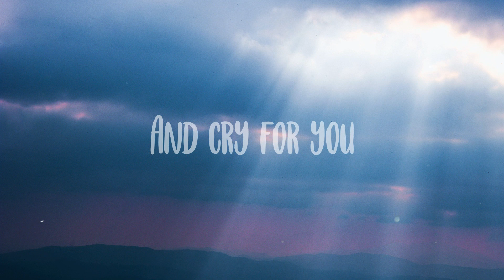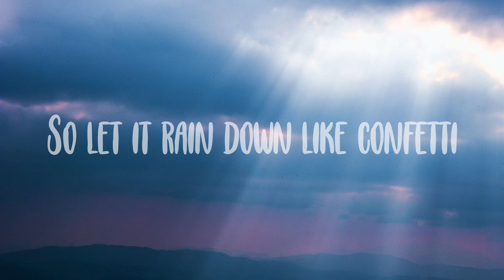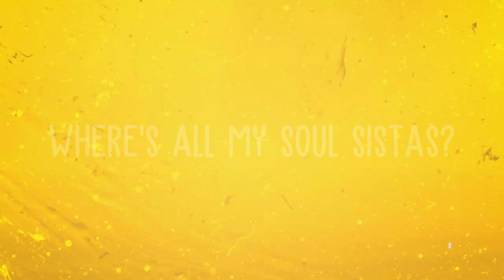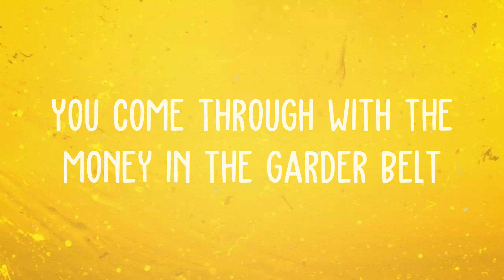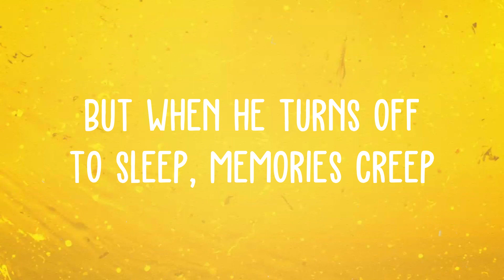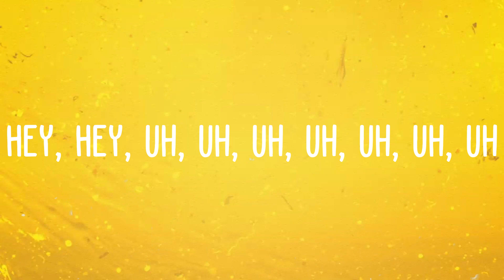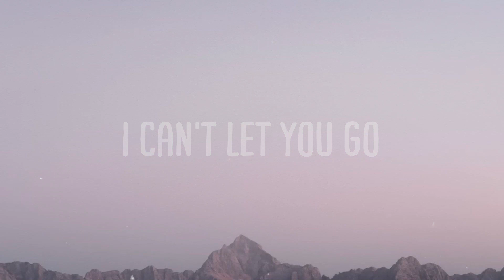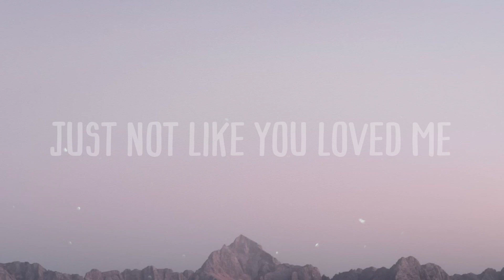Confetti - Little Mix, Saweetie Lyric Song 🫦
Confetti - Little Mix, Saweetie Lyric Song 🫦 del  We wanna celebrate
  Like we in the club every day
  Got all my friends here with me
  And I don't need ya
  I don't need ya
  Got this dress up on me
  So I don't need
  Your stress up on me
  Baby, we're done, c'est la vie
  Now I don't need ya
  Shoulda left your ass from time ago
  Didn't love me then, but now I do
  I used to sit at home
  And cry for you
  Diamonds on my neck, I shine for you
  Ain't blockin' my blessings anymore
  Never be the girl I was before
  I'ma let the good things
  In my life rain down
  From the sky, drop like confetti
  All eyes on me so VIP
  All of my dreams
  You're missin' me
  But I'm finally free
  I got what I need
  So let it rain down like confetti
  Flashin' lights
  I ain't got a worry on my mind
  Know that you're mad I realised
  That I don't need ya
  So DJ, say my name
  Like it's my birthday
  You're just a memory
  And, boy, I don't need ya
  You're missin' me
  So let it rain down
  Let it rain down
  Let it rain
  So my girl hit me up
  About a fuckboy dude
  I said: Hold on, hold on
  What he say he did to you
  Caught him sendin' dick pics
  And a couple of nudes
  Shit, we can chop it off
  And I'ma Bobbitt in stew
  I don't play that shit
  Beat his ass on
  Ride or die on go, nigga
  I'm a Yoko Ono
  I'm an artsy bitch
  You're gonna miss these lips
  Now I'ma have to slap yours
  With my Swavorski tips
  I'm a Cancer baby
  But I got Scorpio ways
  Credit high on all my cards
  Top one is my face
  Get a pedi in my Tessie
  There's plenty of space
  New it girl on the block
  They all copy and paste
  Face on Halle, body on Chloe
  Giving you a chance
  I might give it to your homie
  Mood on petty, so promiscuous
  You ain't gettin' this
  You're missin' me
  I'm finally free